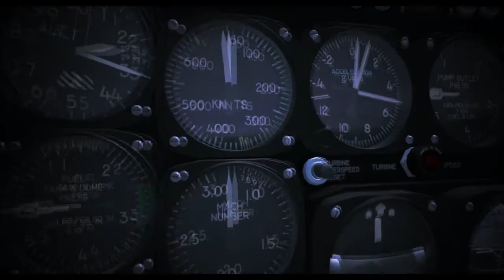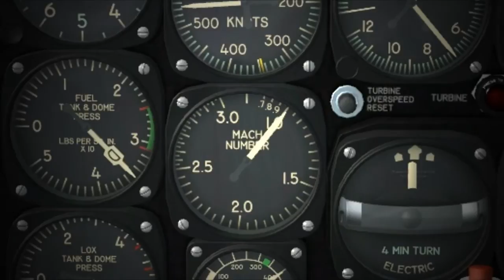Mach 1 - An FSX Film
This is a short film about the historical flight of Chuck Yeager when he broke the sound barrier in the Bell X-1.

Inspired by:"(HD) Legendary Alike" by Rule of Engagement